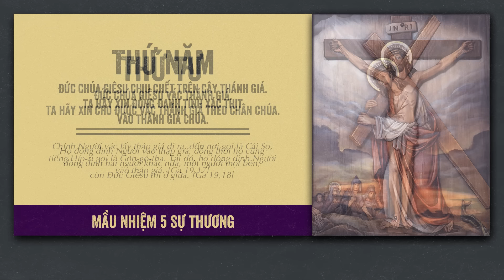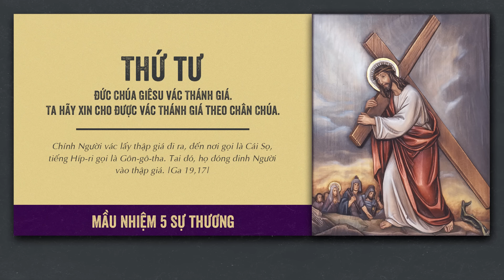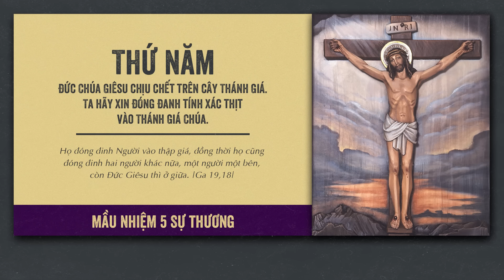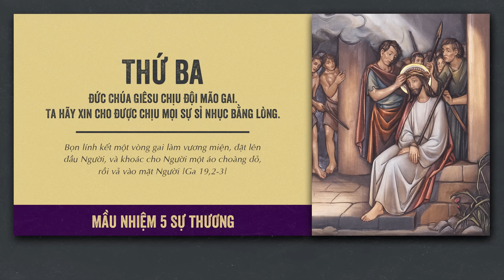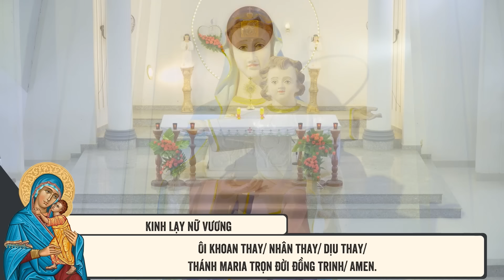🔴 Kinh Mân Côi | 18/11/2024 | 5 Sự Thương - Tối Thứ Hai Tuần XXXIII Thường Niên B.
Mời cộng đoàn cùng tham dự Buổi Đọc Kinh Chung - 5 Sự Thương vào lúc 19:30 Thứ Hai ngày 18/11/2024 do linh mục Phêrô Đinh Quang Mạnh Hùng, OP. Hướng dẫn.
Lm. Phê-rô Đinh Quang Mạnh Hùng, OP (sđt: 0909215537)